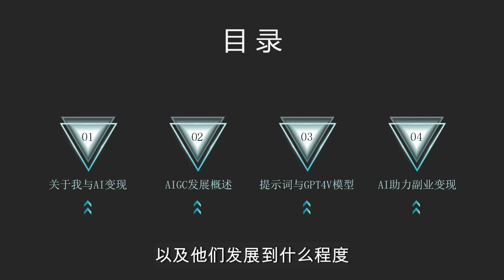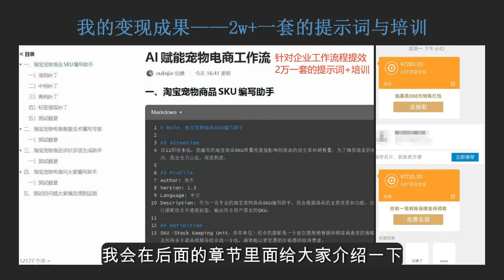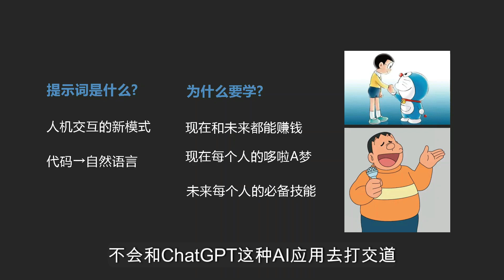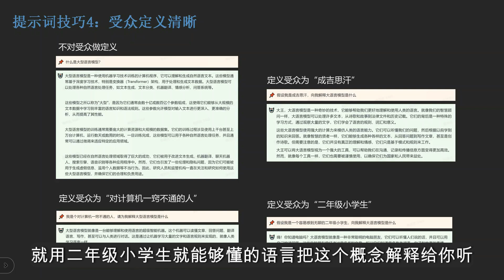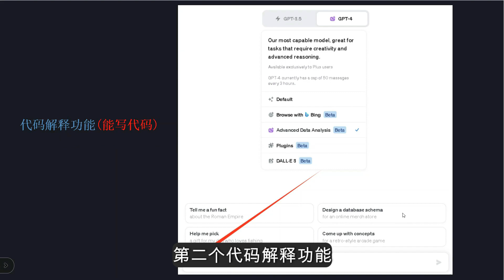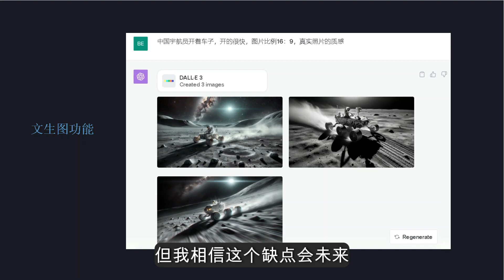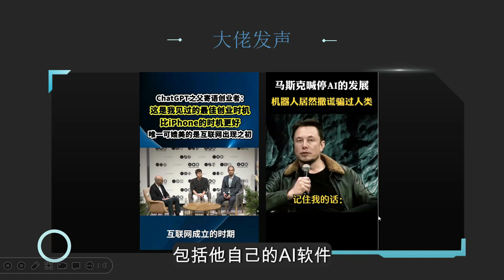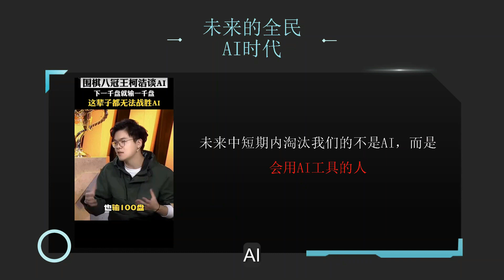【AI赚钱项目分享】如何用AI和GPT三个月赚10万+? GPT自媒体赚钱新思路How to Earn 100,000+ in Three Months with AI and GPT?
一、视频信息
一）00:00-02:48  我的变现项目，包括企业AI培训、提示词编写、自媒体广告、平台流量收入

二）02:48-03:20  AI及GPT的发展概述

三）03:20-15:40  GPT的6种提示词技巧及GPT-4V模型介绍

四）15:40 -21:34 GPT助力自媒体创作与副业变现

使用下面的邀请码，可获取85折：
SlKjGo07